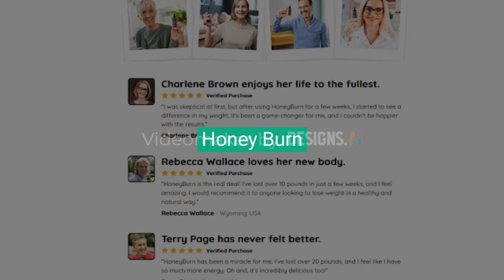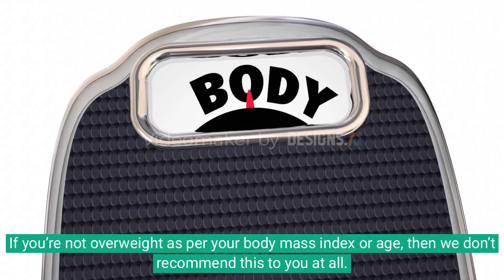Honey Burn Reviews: Supplement, Ingredient And How To Use!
Honey Burn Reviews:

HoneyBurn is a revolutionary and unique product in the market that promises to change your life when it comes to weight loss. Unlike anything you have ever tried before, HoneyBurn is a specially designed purple honey that aims to increase the levels of lipase, an enzyme responsible for breaking down fat in the body and converting it into energy.

What is Honey Burn?
According to the latest scientific discovery by medical researchers, low production of lipase in our body affects the natural weight-loss mechanism. Lipase plays a vital role in the human body as it is an essential enzyme that helps in proper digestion.In our body, Lipase secreted by the pancreas breaks down the fat that we have consumed from the food we eat. Then, it converts the fat into energy for our body organs and tissues to perform their function. Also, lipase enzymes can halt the process of fat accumulation in various parts of our body, like the hips, belly, or thighs.

This natural formula is composed of plant-based ingredients, does not contain genetically modified organisms (GMOs) or stimulants. It is easy to use and does not have harmful chemicals. Additionally, HoneyBurn offers a 100% satisfaction guarantee and a 60-day money-back guarantee, demonstrating the company's confidence in the product's results.

Scientists question why conventional weight loss methods are so ineffective. Studies show that weight loss occurs when the lipase enzyme breaks down fat in the body, converting it into energy and preventing the storage of new fat. However, some people have lower levels of lipase, making effective weight loss challenging.

The solution proposed by HoneyBurn is to naturally increase lipase levels in the body, allowing you to lose weight effectively and maintain it permanently while still enjoying your favorite foods and drinks.

Discover this groundbreaking product that has been approved by thousands of people worldwide. Be cautious to avoid purchasing counterfeit products.